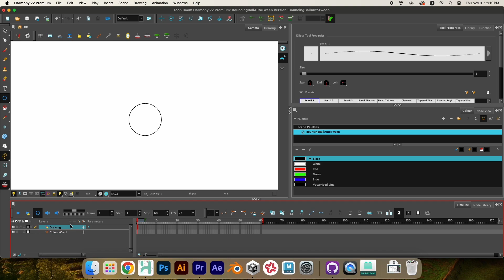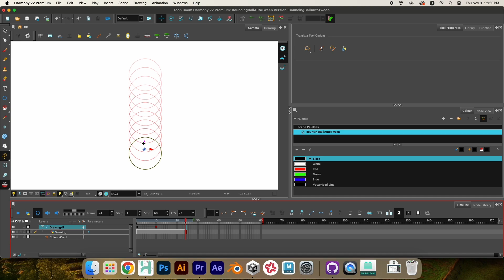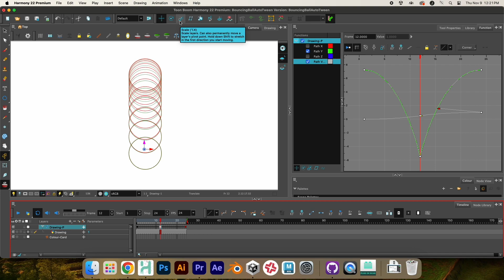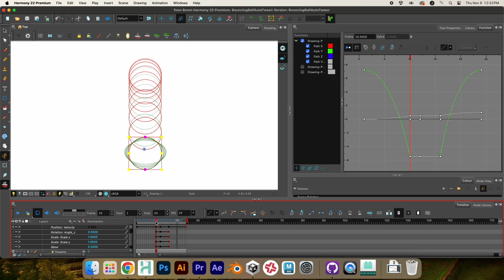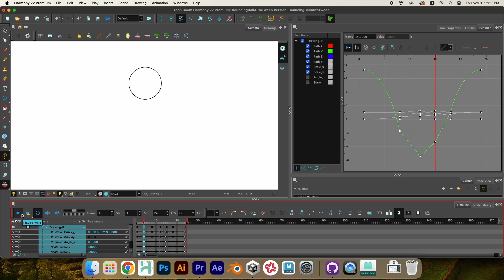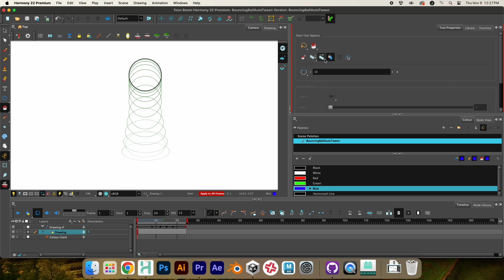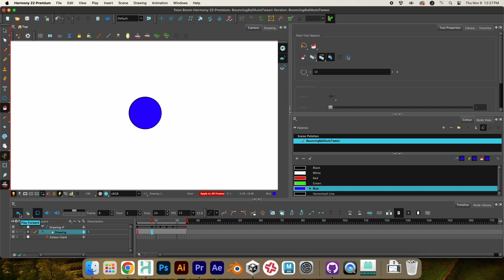Toon Boom Harmony Bouncing Ball with Peg Animation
Beginner Tutorial to create a Bouncing Ball animation in Toon Boom Harmony 22 using peg animation.

Use functions, keyframes, scaling, and paint bucket to create a simple first animation project.